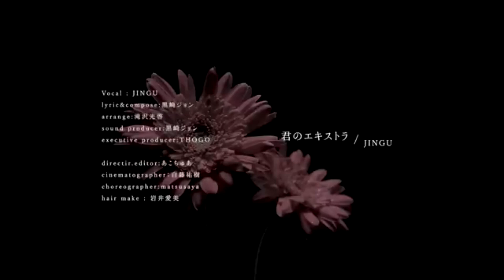【予選 B-1】じぇら祭'24 出演AUDITION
グランプリファイナルにてグランプリ（投票1位）＆準グランプリ（投票2位）は2023年に15,000人を動員したフェス『じぇら祭』に出演決定‼ しかも、グランプリはmain act出演時間帯の枠での出演となります。そして審査員賞となる『LUGZ ENTERTAINMENT賞』の受賞者には、西日本最大級屋内音楽フェス『MUSIC TRIBE』など数々の音楽フェス・イベント主催されている『LUGZ ENTERTAINMENT』から楽曲提供＆音源リリースの権利が進呈されます！さらに…『MUSIC TRIBE』のプロデュースも務める「Lugz&Jera（ラグズ・アンド・ジェラ）」ワンマンツアーのオープニングアクト出演権も提供されます‼

START  00:00 ~
ひろみ 00:07 ~
士祐天 01:08 ~
岡部雄馬 03:13 ~
JINGU 07:41 ~
CLOSE 11:38 ~